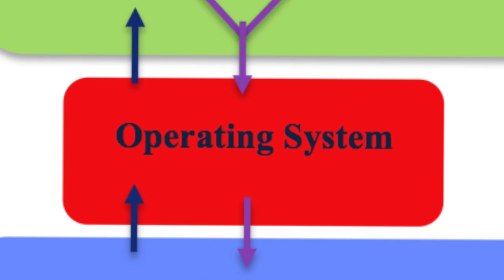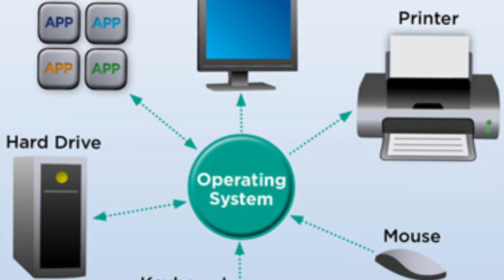Jobs and Scope Of Linux System administrator | Linux Engineer Salary Exposed | Linux use in industry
Maine is video me btaya h Linux scope and jobs ke bare me ki iski salary kitni hoti h and iska future kya h agr aap linux administration me jana chahte ho to kb tk aapki job rahegi full detail me hindi me discuss kiya h i hope aapko video acha lage thanks...

Thanks.